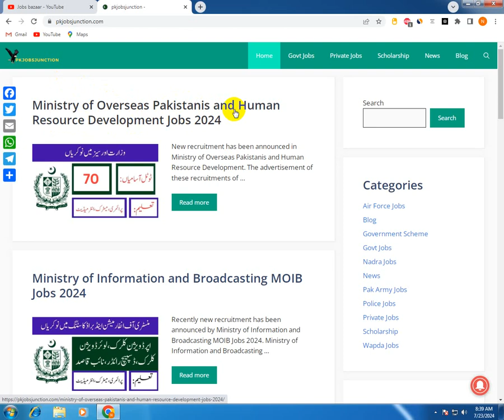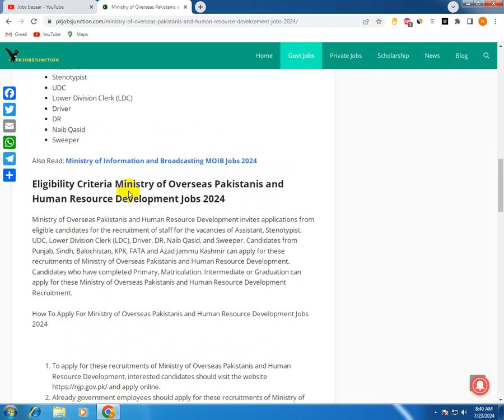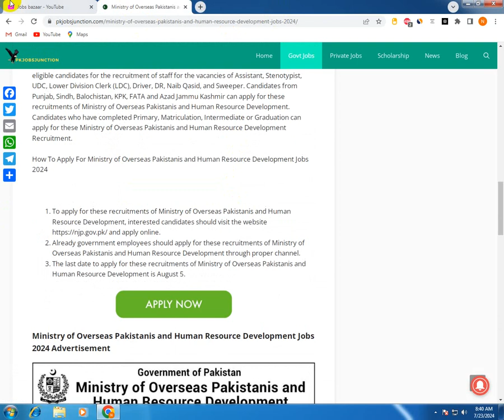Ministry of Overseas Pakistani & Human Resource Development Jobs 2024 | MOPHRD Jobs 2024